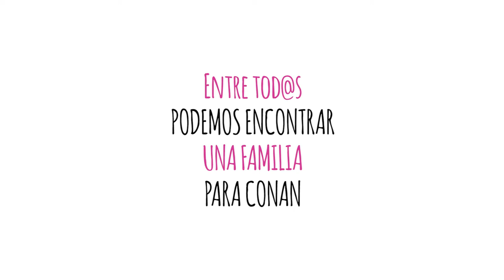Conan | Animal Rescue España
❤️ ¿NOS AYUDAS A SEGUIR SALVANDO VIDAS? ❤️
► También puedes hacer un donativo:
CUENTA BANCARIA: ES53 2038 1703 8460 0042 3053 (Bankia)
Titular: Animal Rescue España
Código BIC/SWIFT: CAHMESMMXXX